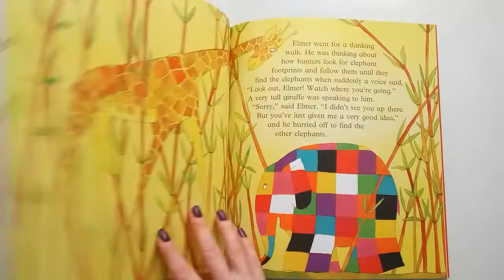Elmer on stilts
The hunters are coming and all the elephants are worried.

Elmer, the patchwork elephant, comes up with a plan to outwit the hunters but things don't turn out quite as planned...